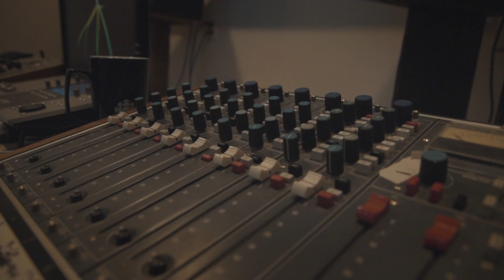Chris Hadfield - Space Sessions: Songs From a Tin Can - Album Trailer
Chris Hadfield releases “Space Sessions: Songs From a Tin Can” on Friday, October 9th.
CD and 180 Gram Vinyl editions plus exclusive bundles are also available to pre-order

Pre-order the album in any format from either of these outlets and receive downloads of three songs from the album in advance of the October 9th release date. The first of those songs, “Feet Up” will be delivered immediately, with two more to follow in September.